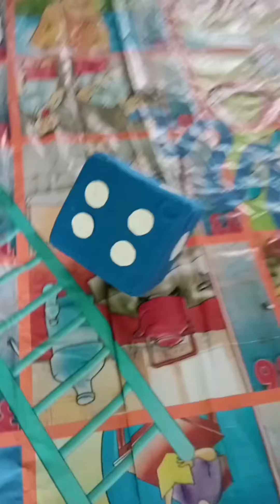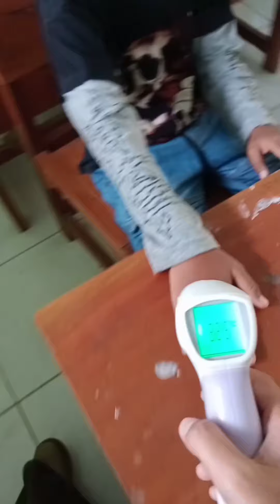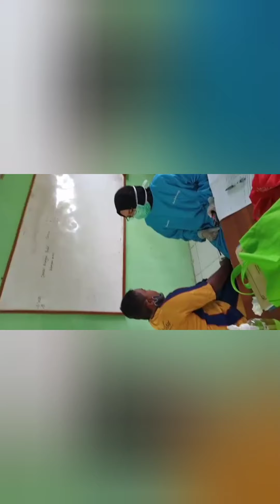Covid-19 jaga kesehatan ❤️ Puskesmas Kedawung